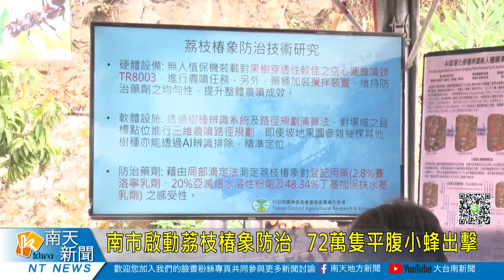南市啟動荔枝椿象防治 72萬隻平腹小蜂出擊20230328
近年來荔枝椿象入侵嚴重威脅荔枝與龍眼生長，對此，中央和地方攜手合作採生物防治方法，應用蟲生真菌淡紫菌防治荔枝椿象。今(28)日南市府農業局舉行台南市荔枝椿象IPM整合防治暨無人機精準施藥及施放平腹小蜂卵片發布會，現場也進行無人機投卵及噴灑農藥示範，讓在場貴賓驚嘆連連。